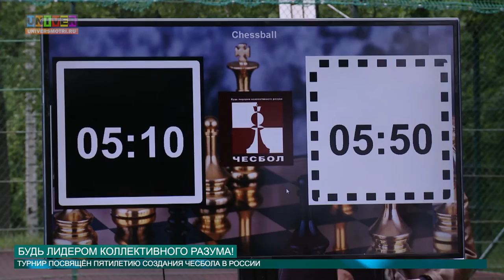БУДЬ ЛИДЕРОМ КОЛЛЕКТИВНОГО РАЗУМА! от 23.05.2016